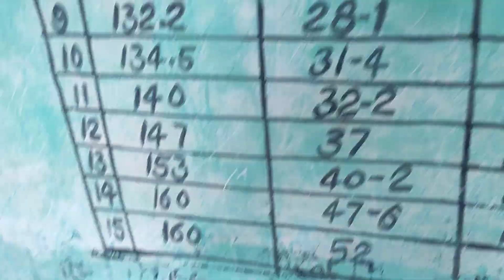My Childhood school | Memories | bihar biharsehai childhood | Vlog 5 | callme_adii